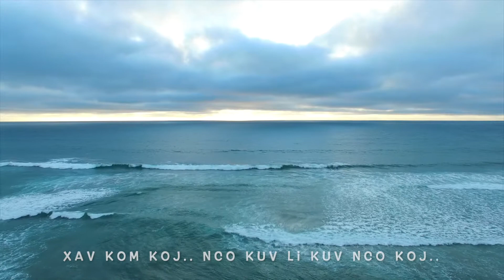tshaj puas tsav yam: Cover VamDaus Thoj